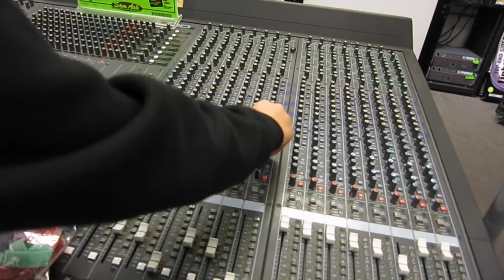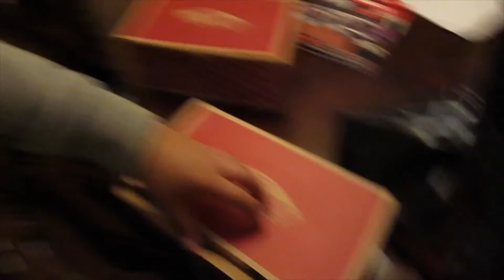Trapped! | 1.16.16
Jessica- jessicag_24
Julian- gallardo_julian
Alexa- gallardo_alexa
David- _davidgallardo